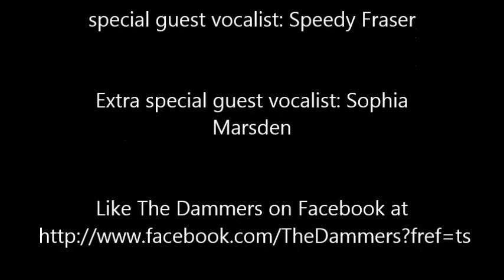The Dammers featuring Speedy aka Stuart Fraser - We Need A Plan For This Planet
The Dammers love this planet.